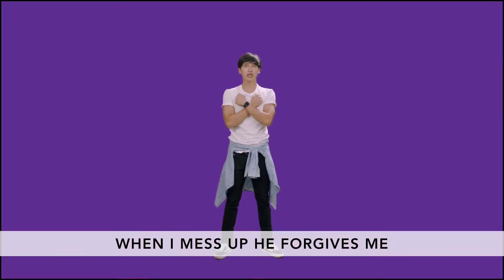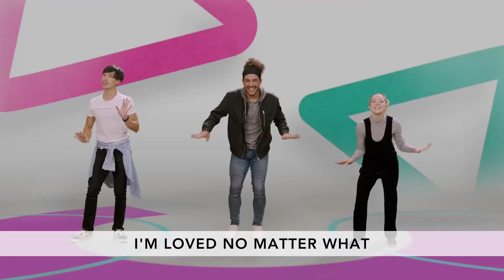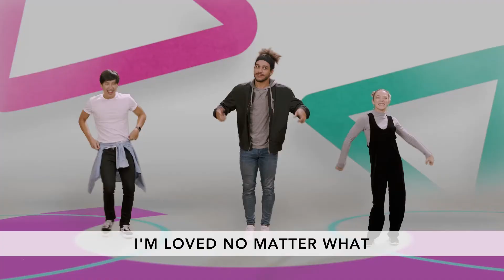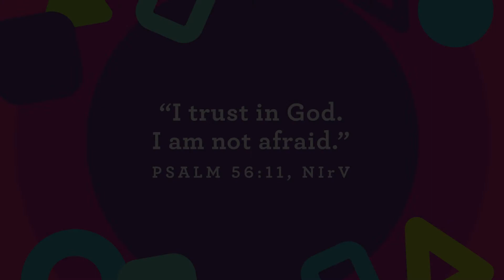Orange Preschool Experience (June 5-6)